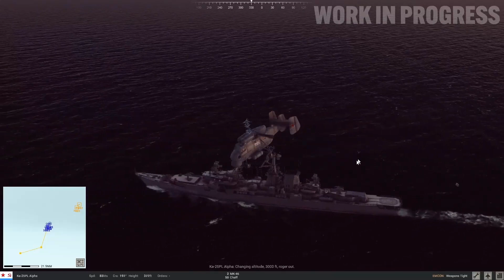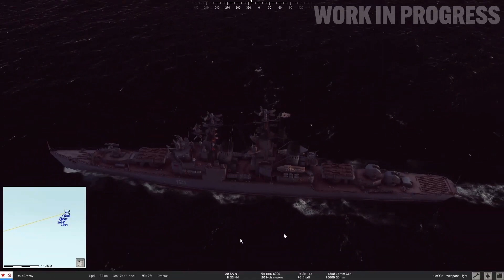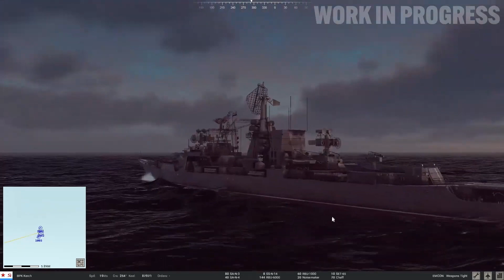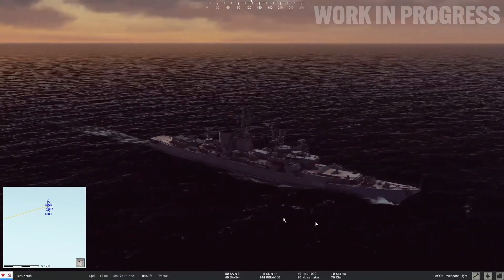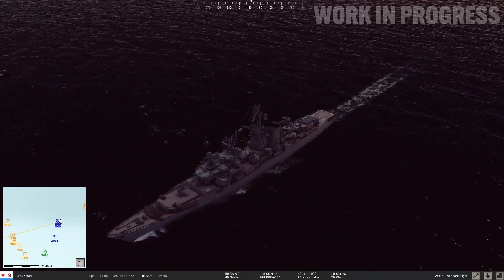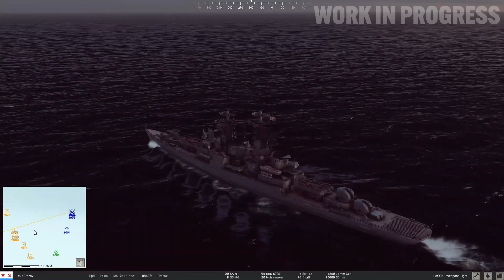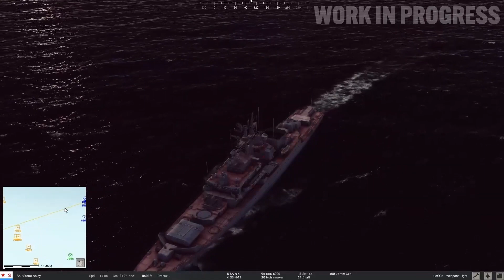Sea Power First WIP Gameplay(Full version)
Sea Power: Naval Combat in the Missile Age or Sea Power is an upcoming video game under development by Triassic Games and to be published by MicroProse. One of the developers was also the former head developer of the Killerfish Games game Cold Waters in 2017. It is seen by many to be the spiritual successor to Jane's Fleet Command (1999).